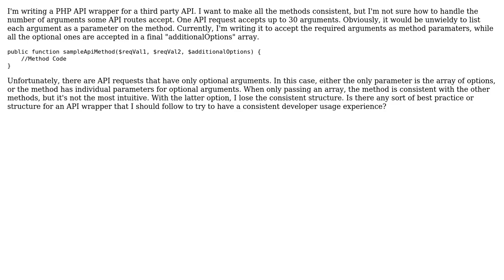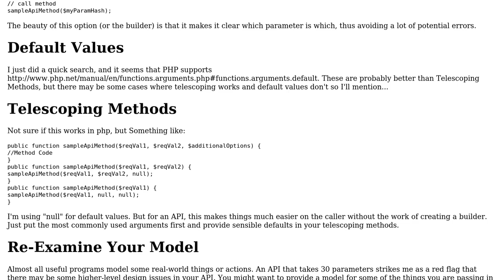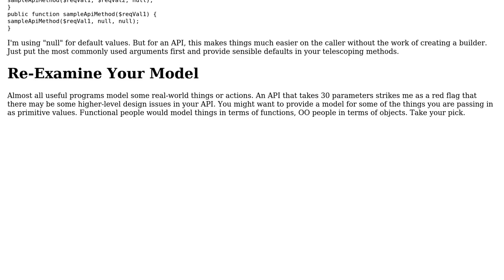Software Engineering: How to handle many arguments in an API wrapper? (2 Solutions!!)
Software Engineering: How to handle many arguments in an API wrapper?

With thanks & praise to God, and with thanks to the many people who have made this project possible! | Content (except music & images) licensed under CC BY-SA | Music | Images & others | With thanks to user maple_shaft user GlenPeterson user Dan and the Stack Exchange Network Trademarks are property of their respective owners. You are responsible for your own actions.